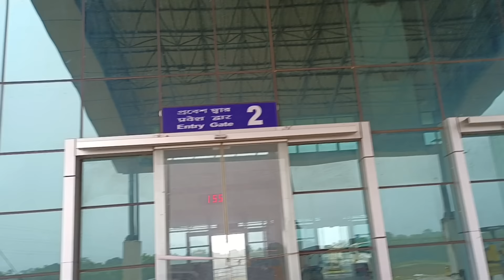India Bangladesh Border 😱 || Finally आज देख लिया 😮 || कैसे रहते है लोग ? Near Bangladesh Border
India Bangladesh Border 😱 || Finally आज देख लिया 😮 || कैसे रहते है लोग ? Near Bangladesh Border| 2024